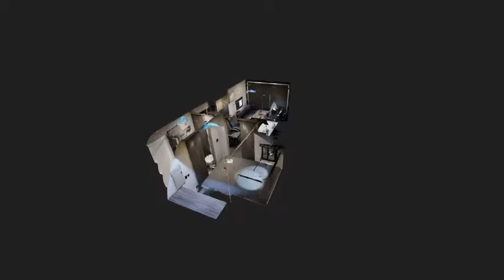2021 Coachmen Adrenaline 21LT